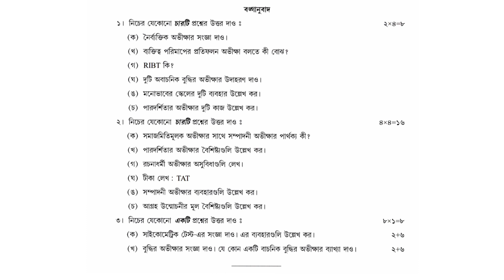Education General (SEC-2) 4th Semester examination 2022 question paper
Education General (SEC-2) 4th Semester examination 2022 question paper#video